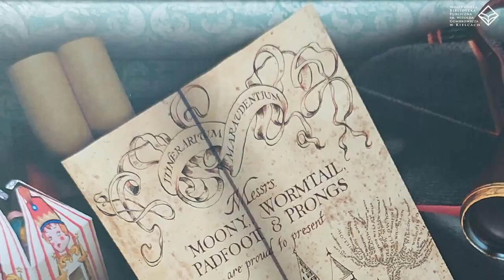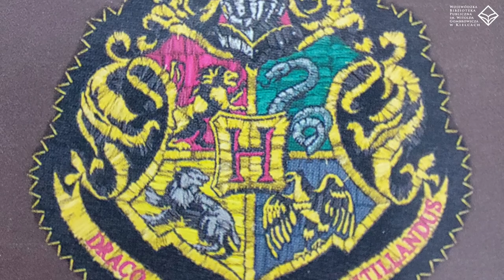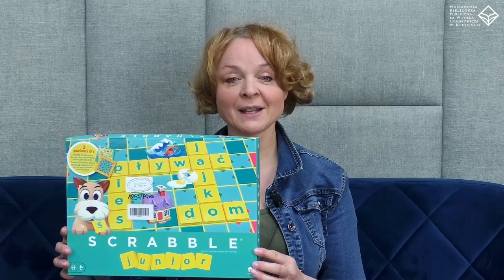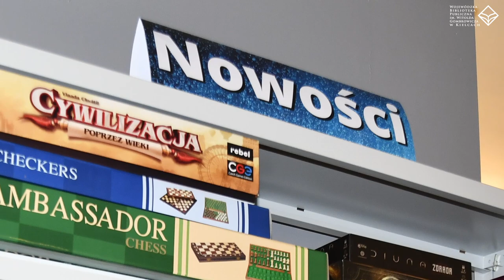Nowości wydawnicze w Bibliotece #4 - Gry Planszowe